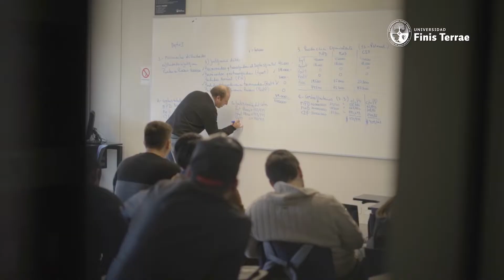Ingeniería Civil Industrial | U.Finis Terrae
En la carrera de Ing. Civil Industrial aprenderás a diseñar soluciones óptimas y creativas a situaciones complejas. Desde el primer año, estarás expuesto a problemas reales de ingeniería y desarrollarás prototipos, modelos o métodos, logrando resolver situaciones complejas, diseñar e implementar procesos.